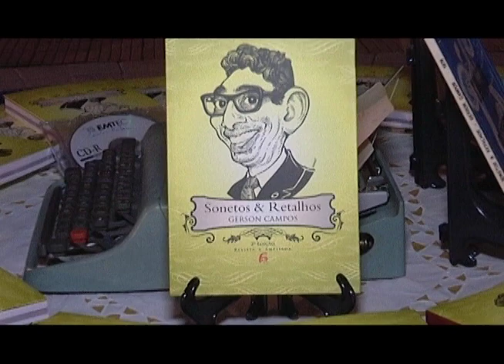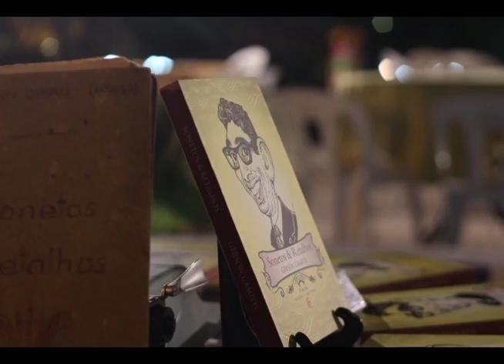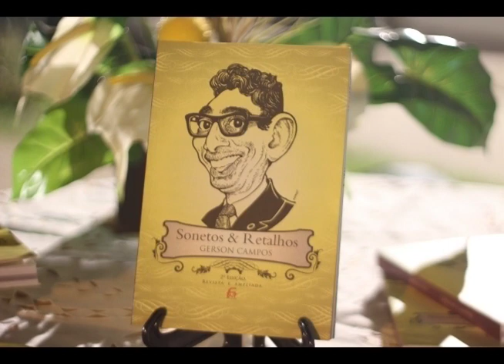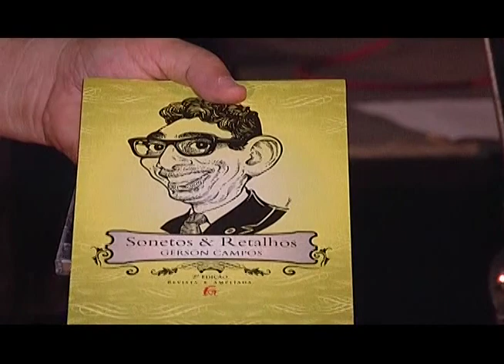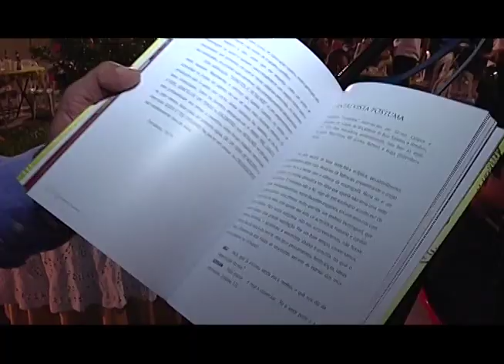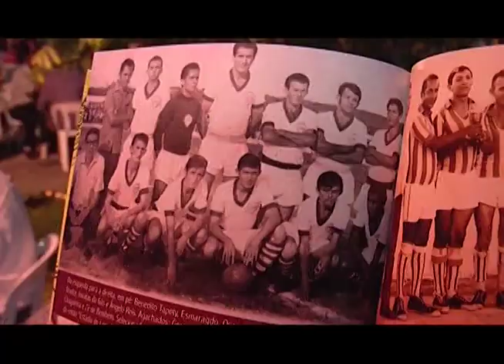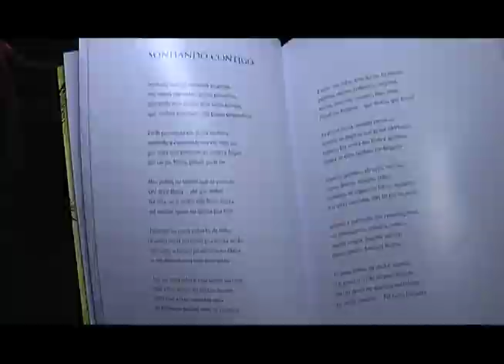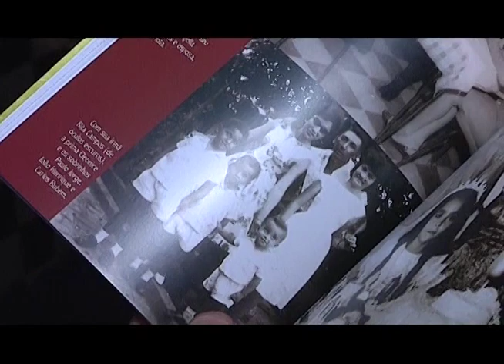Lançamento do livro “Sonetos & Retalhos” - Gerson Campos - 2013